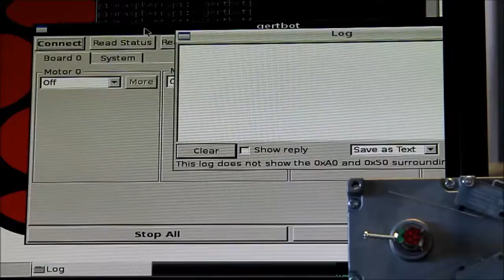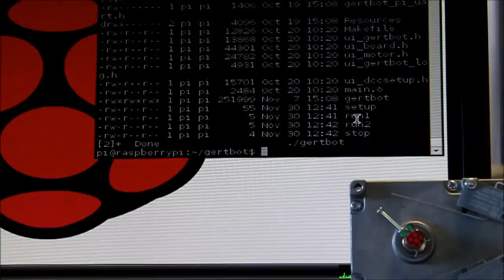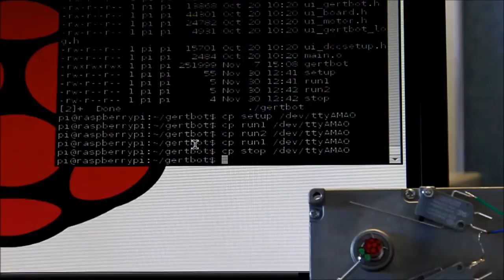No programming required!!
Control motors without programming!